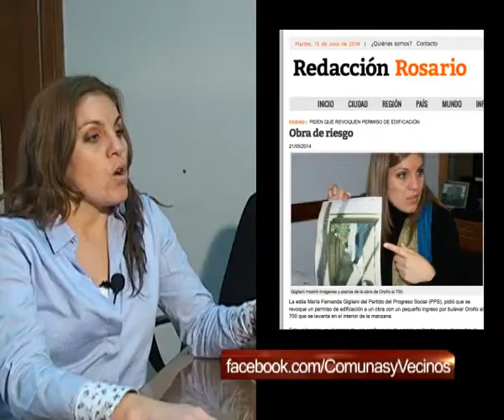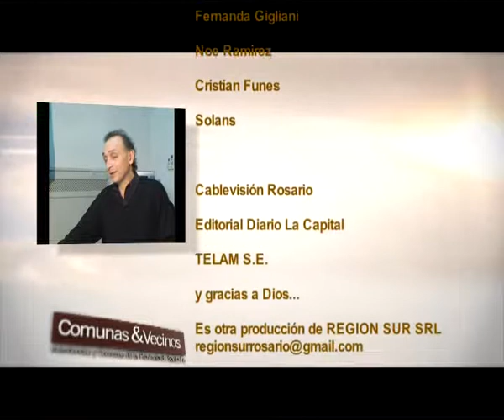Fernanda Gigliani P134B5